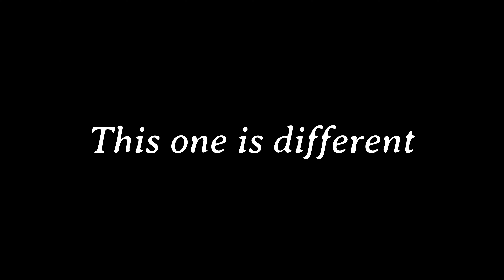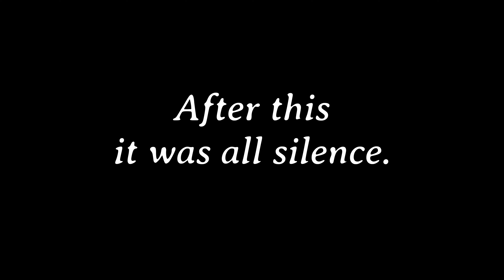What is in my home? Investigating my own house.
Did it follow me home? Did I bring something I shouldn't have?

Usually, I find peace at home. I leave all behind. This time. not so much.

Check out this investigation and tell me what you think!